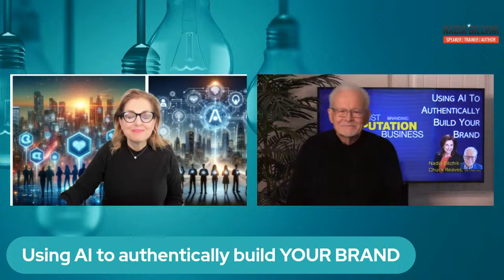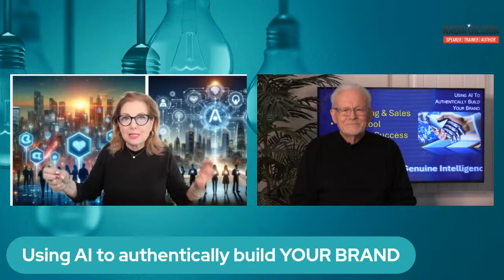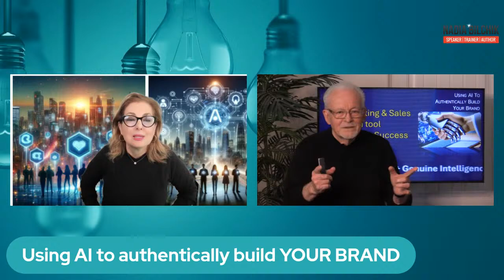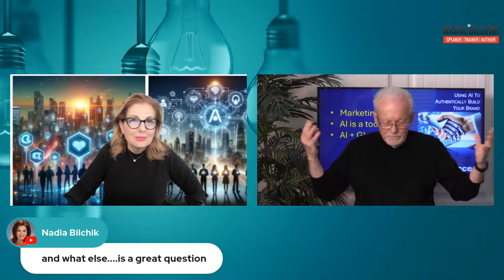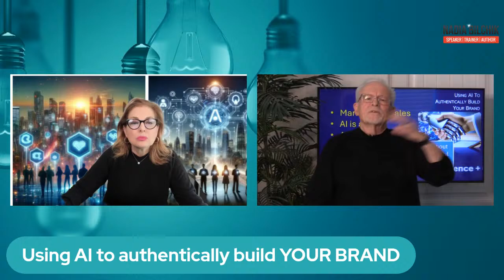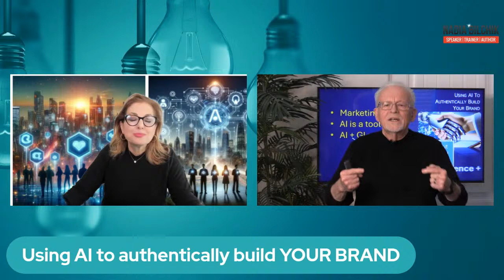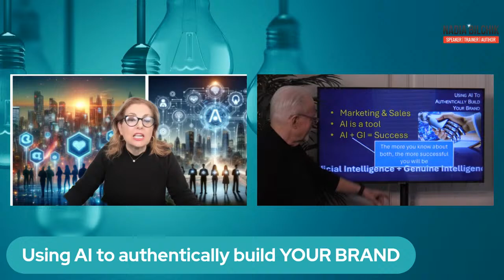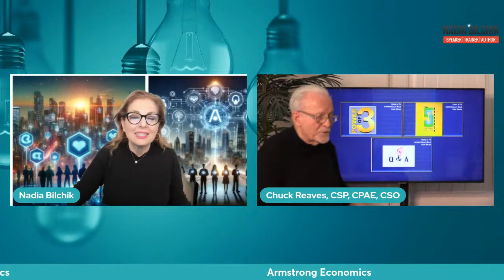Using AI to build your Brand! With Chuck Reaves.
Nadia speaks to sales and AI thought leader on using AI to build your brand!
An essential conversation for anyone looking to grow their business in an AI world.